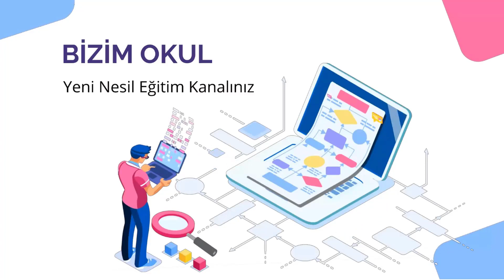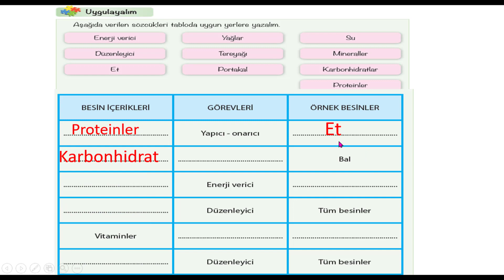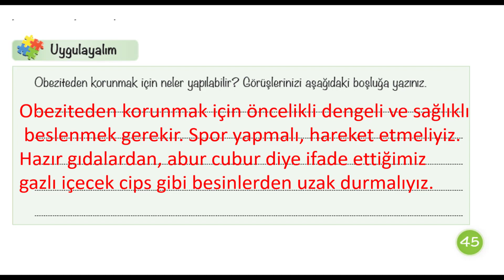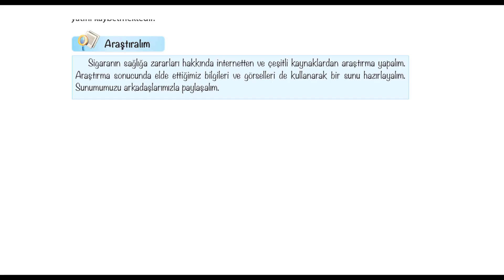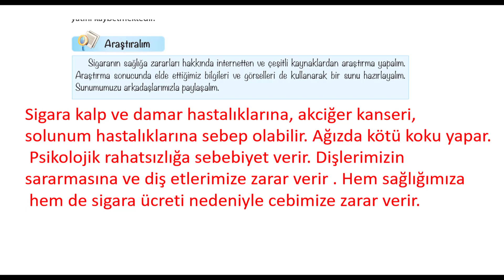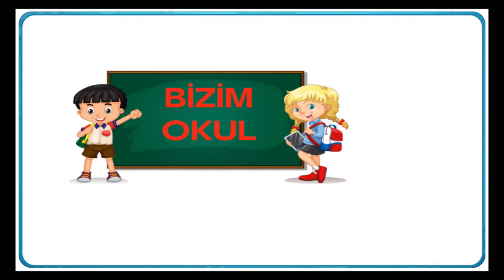4 SINIF FEN BİLİMLERİ DERS KİTABI SAYFA 41-42-43-44-45-456-47-48-49 2 . ÜNİTE ETKİNLİK CEVAPLARI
4 SINIF FEN BİLİMLERİ DERS KİTABI 2 . ÜNİTE SAYFA 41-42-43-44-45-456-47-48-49 ETKİNLİK CEVAPLARI